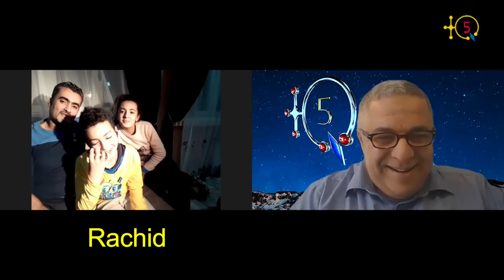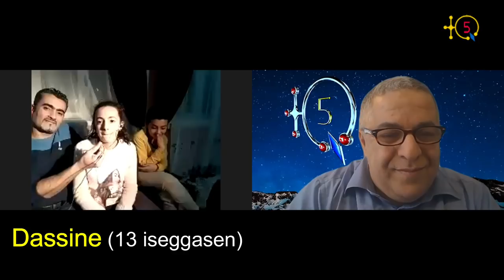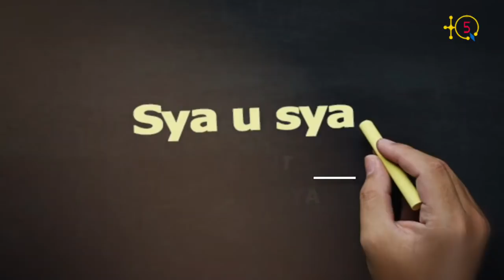Mohand Amokrane : "Les imazighens doivent célébrer Yennayer quelque soit leur foi ".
Mohamed Amokrane, sa femme Anissa et leurs deux enfants Dassine et Rachid ont chanté une belle chanson sur Yennayer qui a eu un grand succès. TQ5 a approché cette belle famille de Bouzeguene de confession chrétienne protestante pour expliquer les raisons qui l'ont poussée à chanter Yennayer. Ce que représente pour eux Yennayer.

TQ5 Media